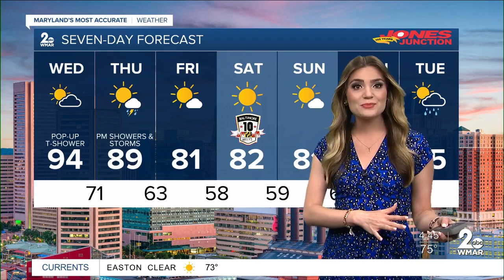WMAR 2 News Weather